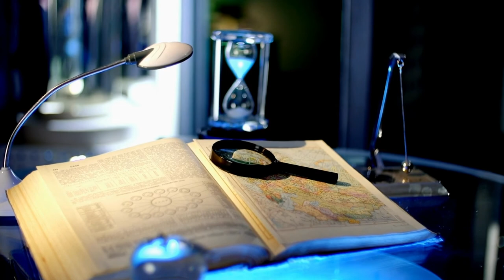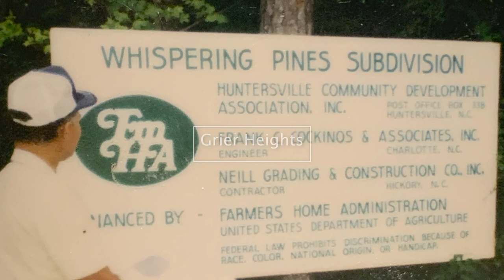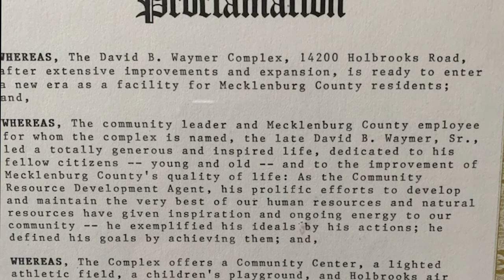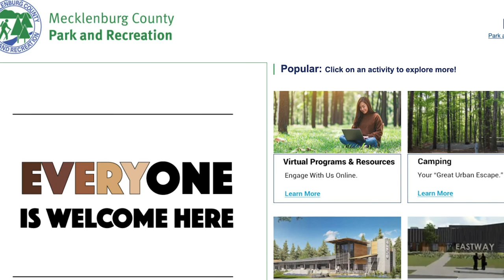Isaac Moore: Waymer Center Black History Month Documentary